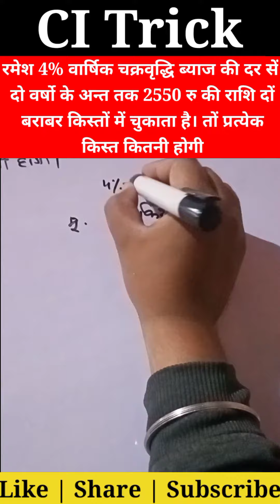🔥CI Installments [ चक्रवृद्धि ब्याज Trick ] I किस्त वाले सवाल Trick | SSC/NTPC/BANK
🔥 CI Installments [ चक्रवृद्धि ब्याज ] II किस्त वाले सवाल Trick | SSC/NTPC/BANK